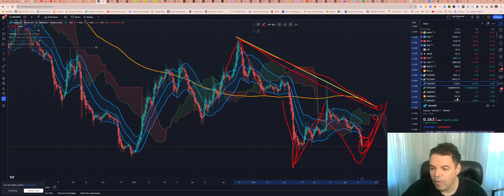Cardano (ADA) - Análise de hoje, 18/08/2023!